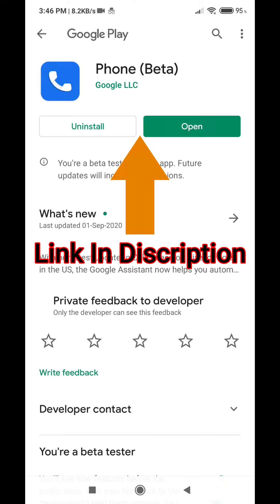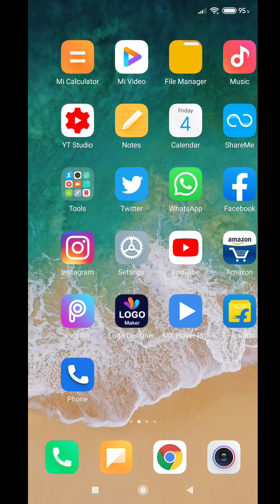Mi Note 7 pro Front Speaker Sound Problem Fix All Steps In hindi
Hello Friends, In this video, Fix problem of mi note 7 front speaker | Full Video Step By Step In Hindi.